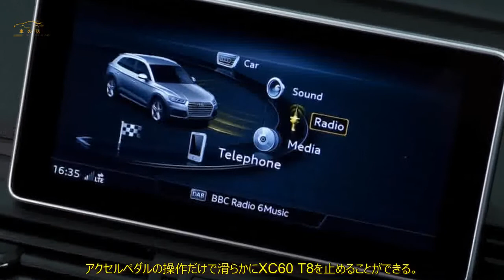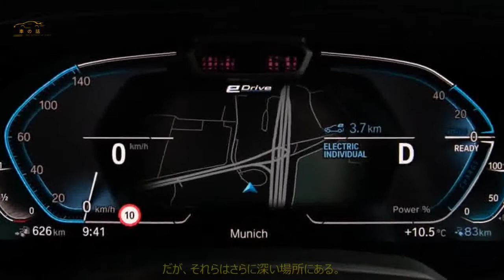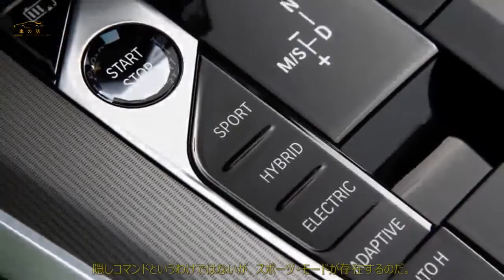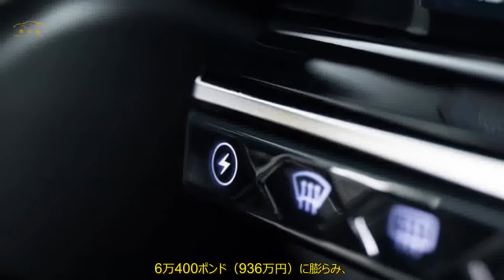ボルボXC60 T8 リチャージへ試乗 システム総合454psのPHEV アップデート | 車の話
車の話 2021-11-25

 PHEVのXC60がバージョンアップ。  バッテリー容量とモーターの出力を高めた最新版を、英国編集部が評価しました。  システム・アップデートで公道最強ボルボへ  自ら掲げる電動化計画に則って、ボルボは純EVモデルの開発を進めているが、  プラグイン・ハイブリッド（PHEV）へも積極的に取り組んでいる。  まだ登場から1年も経たないXC60のPHEV版にも、早速アップデートが図られた。  変更内容の目玉の1つとなるのが、新しいセル構造を採用した大容量の駆動用バッテリーの獲得。  従来のXC60のPHEV版が搭載していたバッテリー容量は11.6kWhだったが、  変更後は18.8kWhと、50％以上も大きい。  その結果、EVモードでの航続距離も伸延。駆動用モーターだけで最長75kmを、  フル充電なら走れるよ